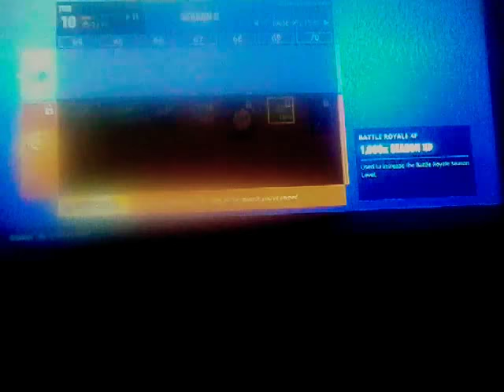Christmas special fortnite intro and outro in video